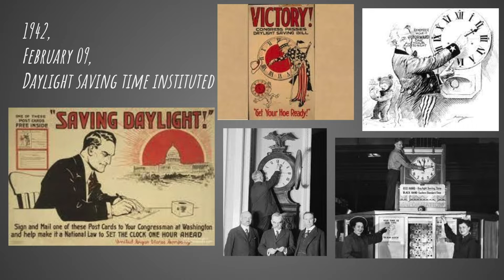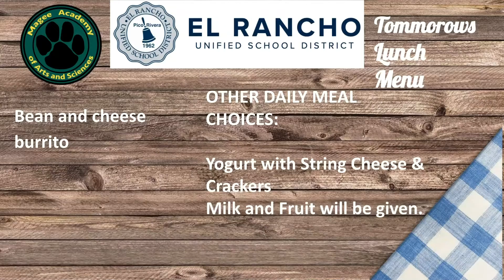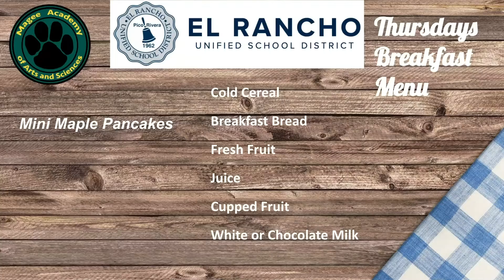Broadcast020922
Happy middle of the week!!! We have a couple reminders as well as our regular segments. Thanks for being with us today. We' hope to see you back here on Friday for our Feel Good Friday shout outs as well as closing out our week.